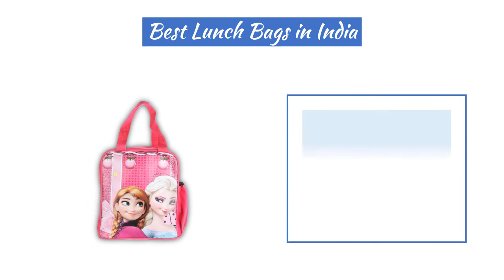Best Lunch Bags in India: 2020 Editor's Choice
Hello folks, the Best Bags India team is back with another recommendation video which features best lunch bags in India in 2019. These best lunch bags can be used for school, college and office.
Link to complete guide where you can check the reviews, price and ratings of these best lunch bags in India

Best Lunch Bags in India (2019) for Men and Women in School, College and Office